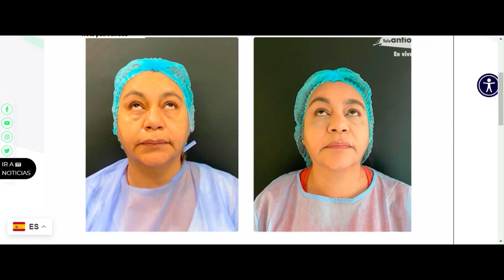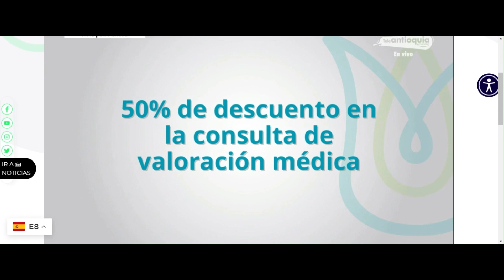LAS 3 GRACIAS 2 DE OCTUBRE